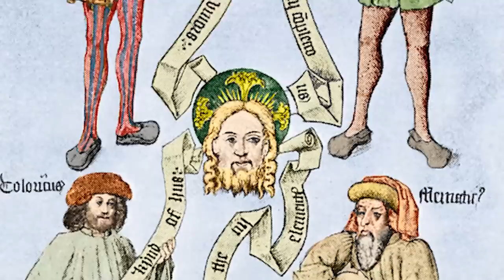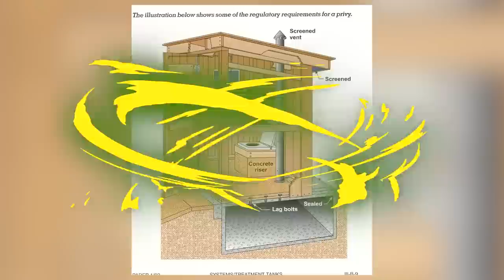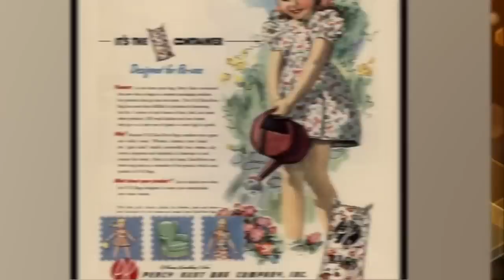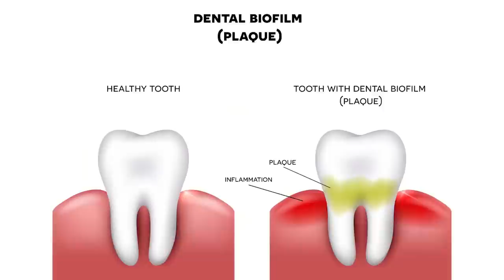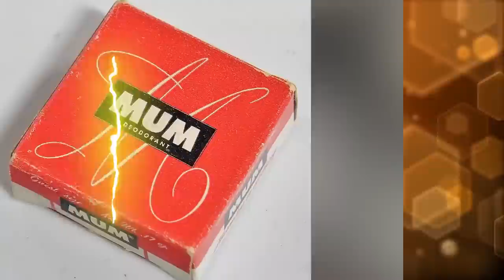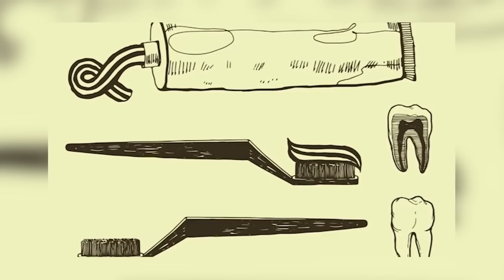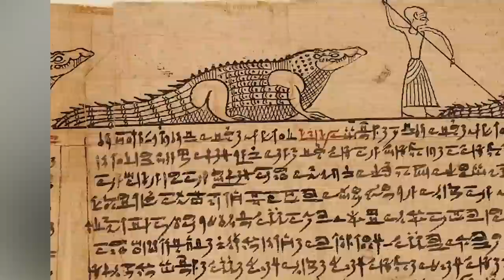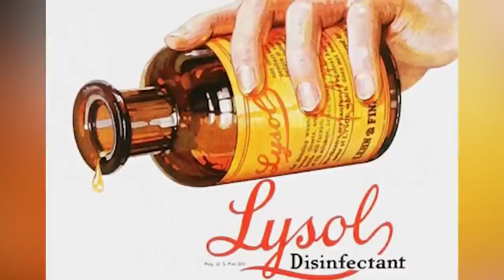Top 10 Messed Up Hygiene Methods Throughout History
Today we have countless makeup tutorials online, but back in the Victorian Era it wasn't that easy...or safe. Join us today on Bumblebee as we count down our Top 10 Messed Up Hygiene Methods Throughout History!

Editors:
🍯Garreth Arenburg-Duchesne